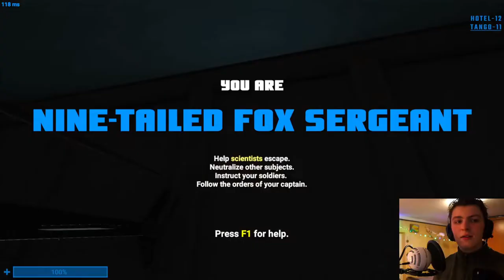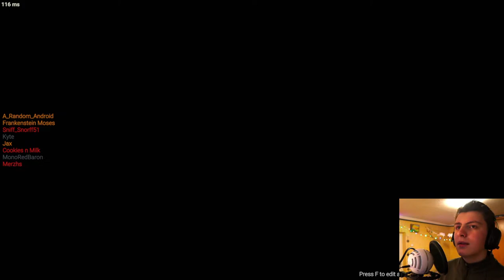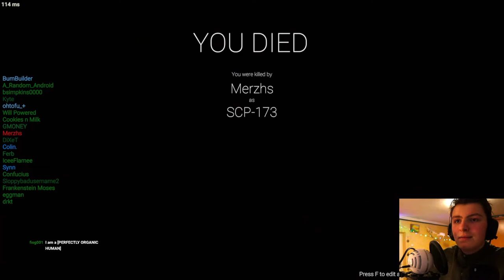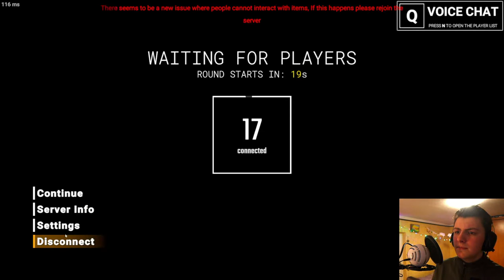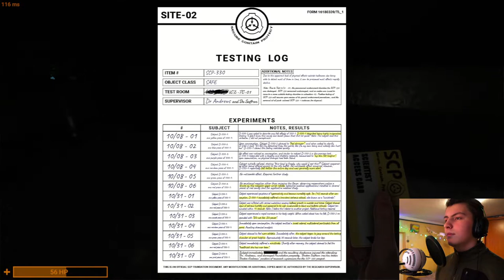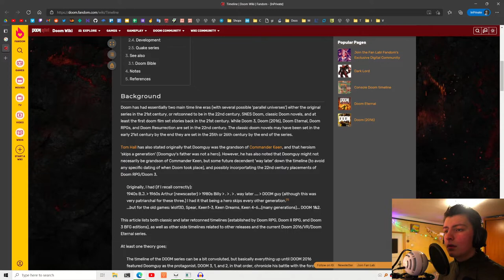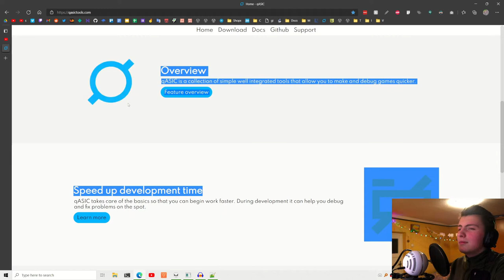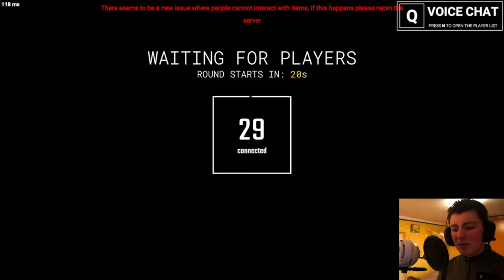Dock Frankenstein Plays SCP:SL Because He Can